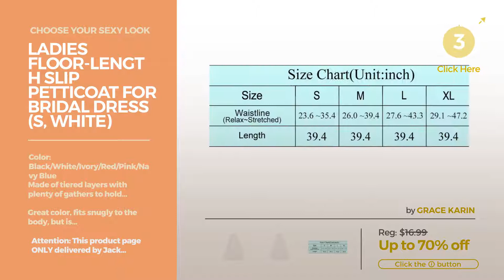Women's Half Slips Plus Size Women Lingerie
Plus Size - Lingerie / Lingerie, Sleep & Lounge, Bras, Panties, Shapewear, Bustiers & Corsets, Baby Dolls & Chemises, Camisoles & Tanks, Clothing, Shoes & Jewelry,
Women's 50s Vintage Rockabilly Petticoat, 25" Length Slip Black(M) Vintage Rockabilly Petticoat, 25" Length Slip Black(M)

Vassarette Women's Adjustable Waist Half Slip 11073, Vass Latte-18 inch, Small Women's Adjustable Waist Half Slip 11073, Vass Latte 18 inch, Small

Tidetell® Vintage Women's 50s Rockabilly Tutu Skirt 26" Length Petticoat Black XL(FBA) Women's 50s Rockabilly Tutu Skirt 26" Length Petticoat Black...

Ladies Floor-length Slip Petticoat for Bridal Dress (S, White) length Slip Petticoat for Bridal Dress (S, White)

Vassarette Women's Tailored Anti-Static Half Slip 11122, Vass Latte-20 Inch, Small Women's Tailored Anti Static Half Slip 11122, Vass Latte 20 Inch,...

MISSYDRESS Full A-line 6 Hoop Floor-length Bridal Dress Gown Slip Petticoat White line 6 Hoop Floor length Bridal Dress Gown Slip Petticoat...

Undersummers Classic Shortlette: Rash Guard Slip Shorts (3X, Beige) Classic Shortlette: Rash Guard Slip Shorts (3X, Beige)

Underworks Pettipants Nylon Culotte Slip Bloomers Split Skirt 4-inch Inseam Medium-Beige Pettipants Nylon Culotte Slip Bloomers Split Skirt 4 inch Inseam...

Dressever Vintage 1950s Short Tulle Petticoat Ballet Bubble Tutu White Small/Medium 1950s Short Tulle Petticoat Ballet Bubble Tutu White...

Avidlove Women Lingerie Slips Satin Snip-it Half Slip Lace Underskirt Long White,X-Large Lingerie Slips Satin Snip it Half Slip Lace Underskirt Long...

Vanity Fair Women's 360° Half Slip 11760, Star White, Large, 32 Inch Women's 360° Half Slip 11760, Star White, Large, 32 Inch

Vanity Fair Women's Body Foundation Half Slip 11072, Damask Neutral, Small, 16 Inch Women's Body Foundation Half Slip 11072, Damask Neutral, Small, 16...

Try also: Women's50s, VassaretteWomen's, Tidetell®Vintage, LadiesFloor-length,